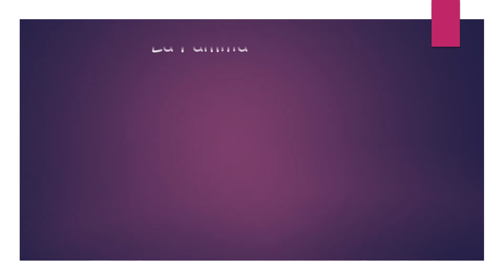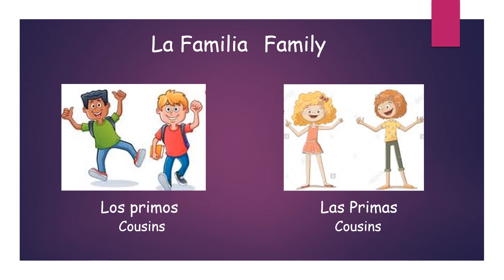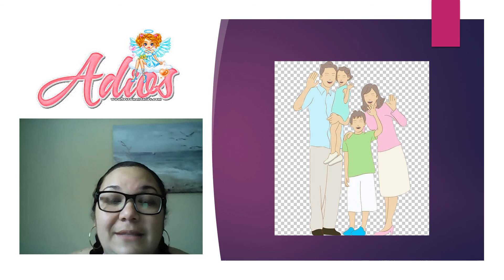Spanish Video #35, Lesson 11